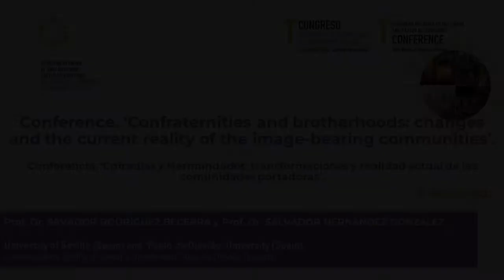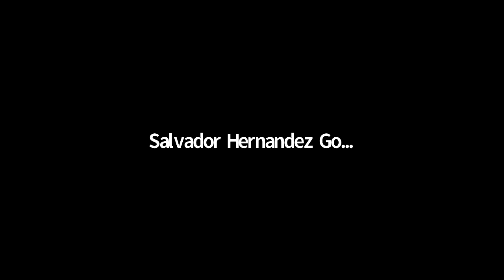Conf. Profs.Drs. Salvador Rodríguez y Salvador Hernández-I Conference 'Holy Week, a Common Heritage'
I Congreso ‘La Semana Santa, un Patrimonio Común’ organizado por la Red Europea de Celebraciones de Semana Santa y Pascua (12-13 Marzo, 2021)

Conferencia. “Cofradías y Hermandades: transformaciones y realidad actual de las comunidades portadoras”. Prof. Dr. Salvador Rodríguez Becerra. (Universidad de Sevilla) y Prof. Dr. Salvador Hernández González (Universidad Pablo de Olavide)
First Conference 'Holy Week, a Common Heritage' organized by the European Network of Holy week and Easter Celebrations (12th-13th March, 2021)

Conference. “Confraternities and brotherhoods: changes and the current reality of the image-bearing communities”, Prof. D. Salvador Rodríguez Becerra. (University of Seville) and Prof. Dr. Salvador Hernández González (Pablo de Olavide University)